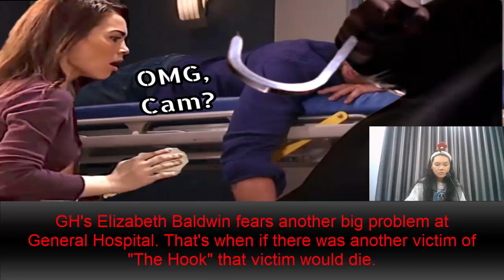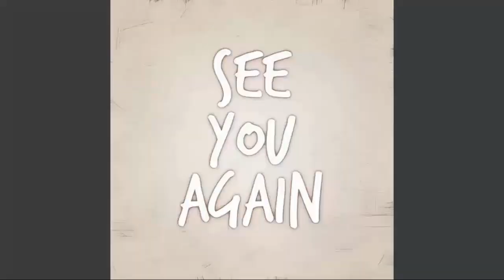The A.n.t.ido.te Has Run Out, Liz Worries Cameron Will D.I.E! General Hospital Spoilers